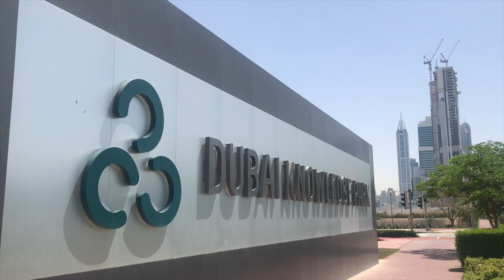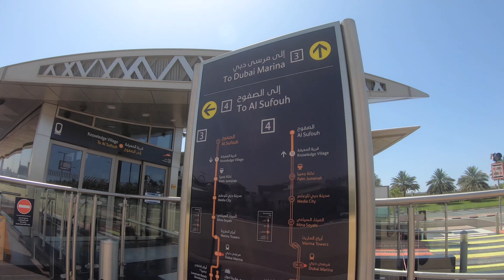Dubai Knowledge Park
Dubai Knowledge Park (DKP) is a Free Zone in Dubai which focuses on educational organisations with a range of companies and services from consultants to universities and training institutes. DKV was launched in September 2003 and has grown rapidly since then - you'll know all about it when trying to find a car park in the steaming mid-summer sun.

There are universities from a number of countries with a branch in DKV, including Australia, Belgium, Canada, India, Iran, Ireland, Pakistan, Russia, UK; providing educational facilities for students from all nationalities. Some of the students even find it a worthwhile learning experience. Or something.

As of September 2007, DKV has 450 companies with 69 of them setting up in 2007, according to their latest press release. DKV has been a very successful initiative, providing expats with many tertiary level study opportunities. Before DKV was launched, university level education was very limited and most expats (and nationals) sent their children to colleges overseas after finishing secondary school. That's not to say that DKV quite ranks with Oxford, Cambridge, MIT, Harvard, the Sorbonne, etc. In fact it probably has some way to go but it's getting there and is definitely a viable option when considering education at that level.